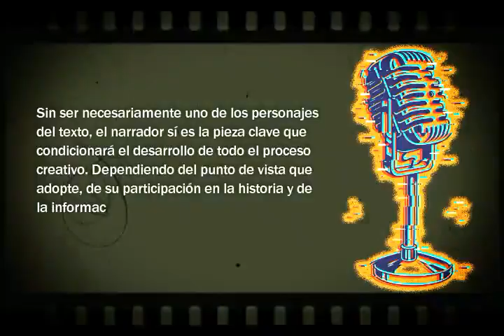Fichas de Personajes | ¡Te presentamos al NARRADOR! | ¿ELEMENTO clave en la obra? | Geyner Bermúdez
El narrador es imprescindible en la evolución de la trama, inclinarse por un tipo u otro le otorgará un carácter distinto a la obra, por lo que es fundamental conocer sus particularidades.

Sin ser necesariamente uno de los personajes del texto, el narrador sí es la pieza clave que condicionará el desarrollo de todo el proceso creativo. Dependiendo del punto de vista que adopte, de su participación en la historia y de la información que tenga para contarla, existen varios tipos de narrador.

En Proyecto BABEL, tenemos la participación del Narrador Omnisciente. Es aquel que conoce todos los detalles de la historia y de cómo transcurre, incluso de lo que va a pasar. Sabe lo que piensa cada uno de los personajes. Es el que más puede profundizar en los aspectos psicológicos de cada uno de ellos.

Para el radioteatro Proyecto BABEL, el NARRADOR, fue interpretado por el actor de doblaje costarricense Geyner Bermúdez.

→ La Productora
►Instagram Oficial de nuestra productora: